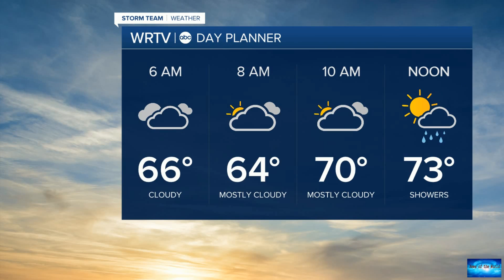Hurricane Larry hits Category 3 in Atlantic, may cause rough surf, rip currents along East Coast: re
News of the world: Hurricane Larry hits Category 3 in Atlantic, may cause rough surf, rip currents along East Coast: re. 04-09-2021

Hurricane Larry hits Category 3 in Atlantic, may cause rough surf, rip currents along East Coast: reportHurricane Larry, far out in the Atlantic Ocean, strengthened to Category 3 on Friday night as the busy 2021 Atlantic hurricane season continued.Larry was not expected to pose a threat to the U.S. in the days ahead, except for the possibility of causing potentially "life-threatening surf and rip-current conditions" along the U.S. East Coast next week, said Dennis Feltgen, a meteorologist and sp

funkylicious.